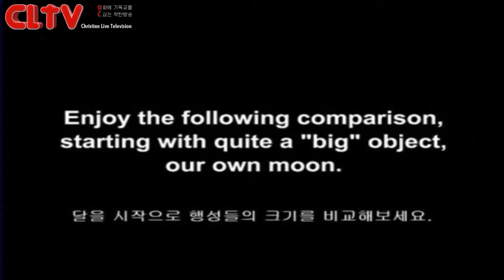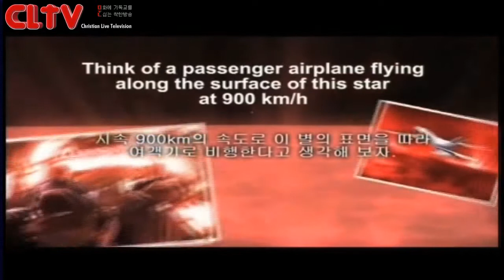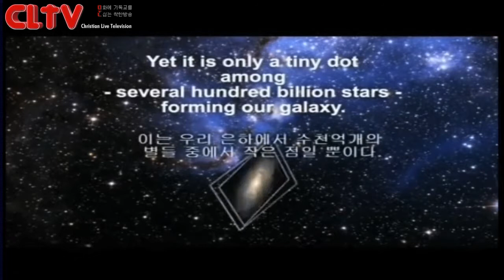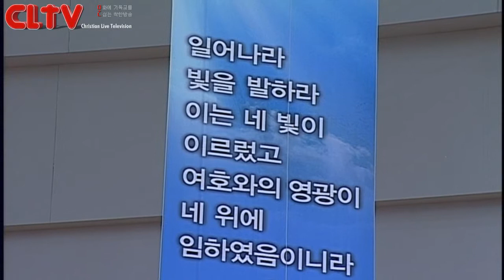CLTV파워메시지(HD)_2015.2.22_할렐루야교회(김승욱목사)_'(사도신경 강해 3) 하늘과 땅을 지으신 하나님을 믿습니다'